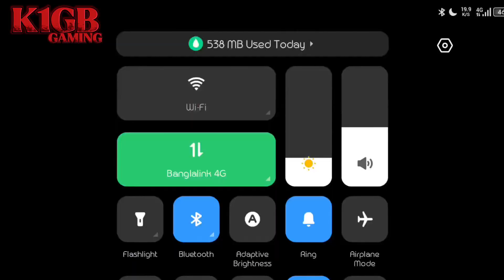Revive in Front Of Enemy | বেশি ভাব নিলে যা হয়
K1gb gaming